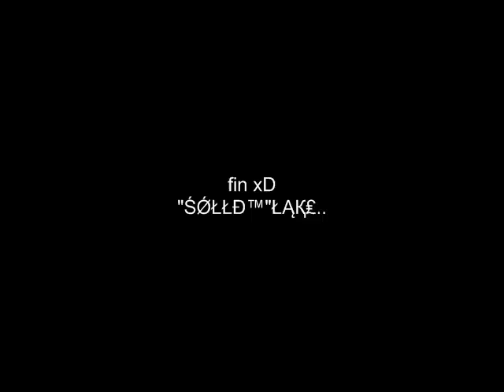witch hunter training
aviso el mapa cambio todo ya tiene nuevas formas de matar a la witch, mejores graficos etc, espero les guste, subire un nuev gameplay de ese c: